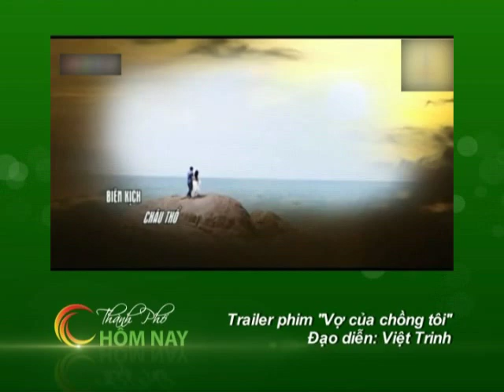Trò chuyện với diễn viên Việt Trinh - Thành Phố Hôm Nay [HTV9 -- 14.09.2013]